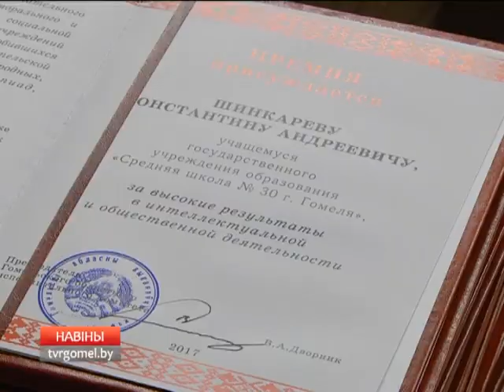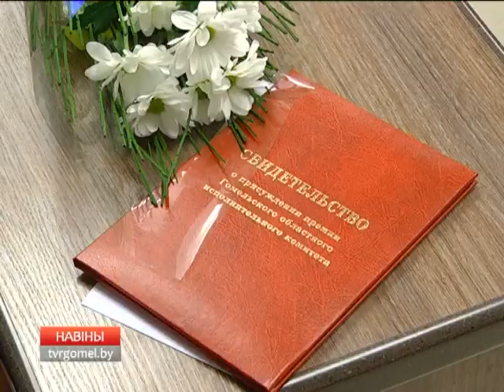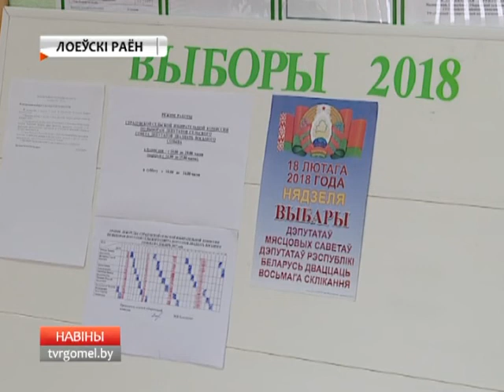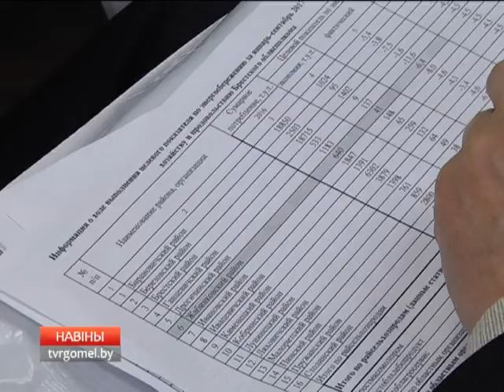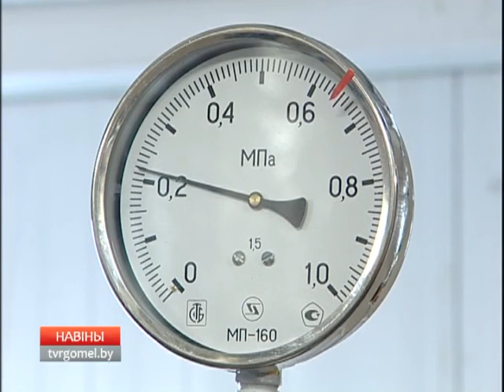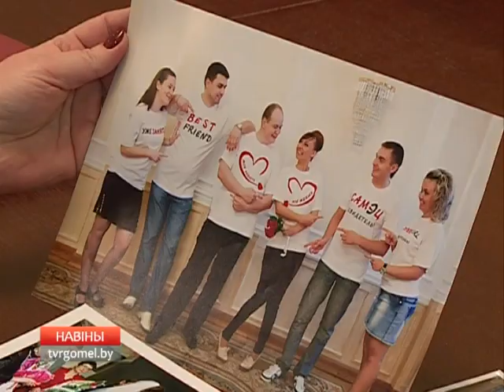18 12 2017 НОВОСТИ